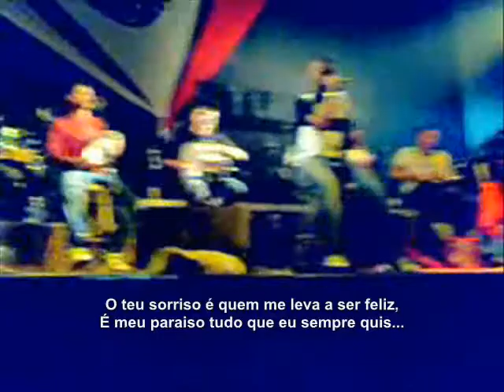A Primeira Vez - Grupo + Que Desejo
Música de Trabalho "A Primeira Vez" - Vicê-Campeão no Festival de Pagode com 40 Grupos...